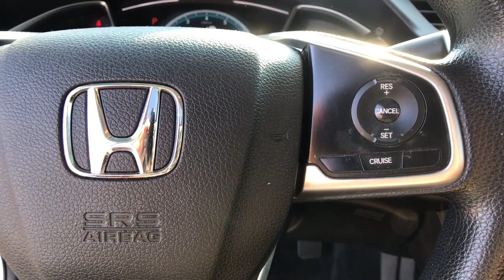2017 Honda Civic Fresno, Clovis, Bakersfield, Modesto, Turlock CA HH504489V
White Orchid Pearl Used 2017 Honda Civic EX available in Fresno, California at Mercedes-Benz of Fresno. Servicing the Clovis, Bakersfield, Modesto, Turlock, CA area.

7055 N. Palm Ave

White Clean CARFAX. 2.0L I4 DOHC 16V i-VTEC Back up Camera Bluetooth 16 Alloy Wheels Automatic temperature control Driver vanity mirror Electronic Stability Control Exterior Parking Camera Rear Front anti-roll bar Front Bucket Seats Power moonroof Radio: 180-Watt AM/FM/HD/SiriusXM Audio System Reclining Front Bucket Seats Security system Steering wheel mounted audio controls Tilt steering wheel. 31/40 City/Highway MPGbrbrAwards:br * 2017 IIHS Top Safety Pick (When equipped with Honda Sensing) * 2017 KBB.com Brand Image Awards * 2017 KBB.com 10 Most Awarded BrandsbrKelley Blue Book Brand Image Awards are based on the Brand Watch(tm) study from Kelley Blue Book Market Intelligence. Award calculated among non-luxury shoppers.  Kelley Blue Book is a registered trademark of Kelley Blue Book Co. Inc.